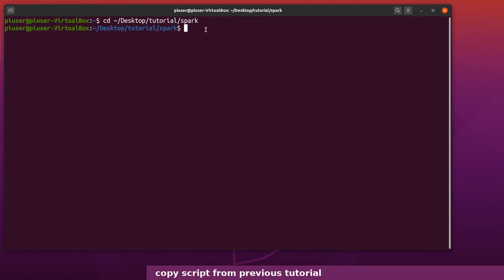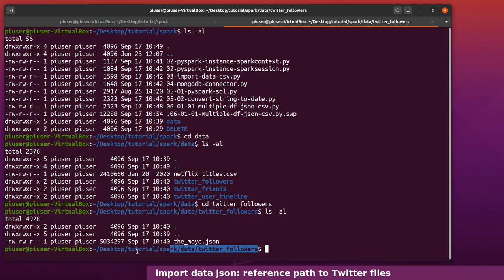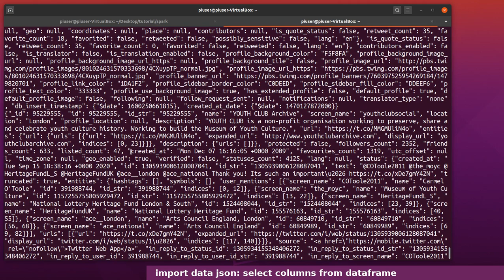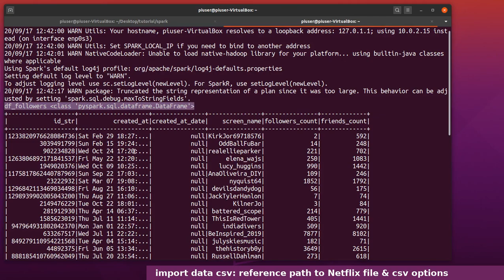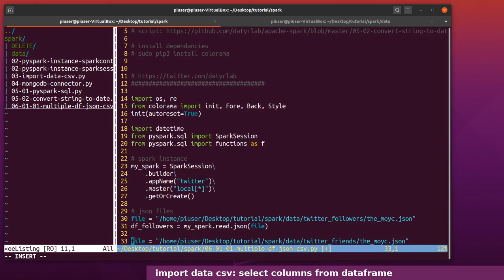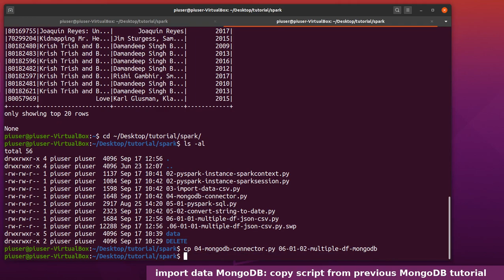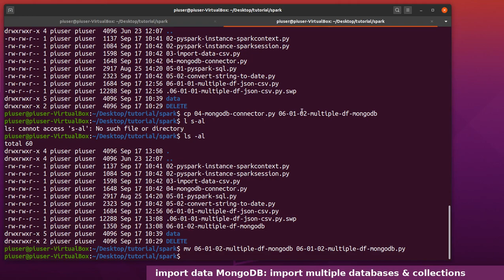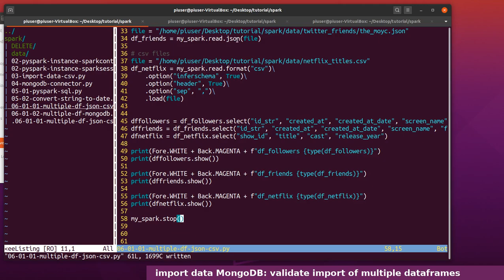PySpark - Import multiple DataFrames from JSON, CSV and MongoDB - Part 6.1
0:00 - intro
2:57 - copy script from previous tutorial
8:12 - import data json: reference path to Twitter files
13:17 - import data json: validate import of multiple dataframes
17:52 - import data json: select columns from dataframe
24:35 - import data json: validate select on columns
26:57 - import data csv: reference path to Netflix file & csv options
34:52 - import data csv: select columns from dataframe
36:34 - import data csv: validate import of multiple dataframes, csv & json
40:19 - import data MongoDB: copy script from previous MongoDB tutorial
42:42 - import data MongoDB: import multiple databases & collections
57:46 - import data MongoDB: validate import of multiple dataframes

install dependancies
sudo pip3 install colorama

PySpark - Date formatting, convert string to Timestamp Date Object - Part 5.2